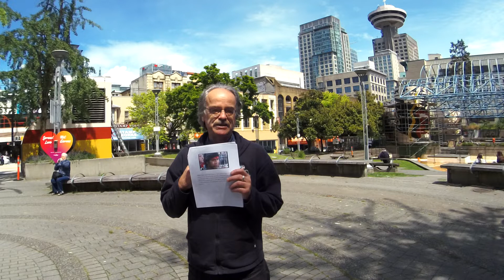COSMIC HOWLING MEDIA -KEVIN ANNETT EAGLE STRONGVOICE AT WILLIAM COOMBS MEMORIAL PARK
IN MEMORY OF WILLIAM COOMBS A GREAT BRAVEHEART LIGHTWARRIOR